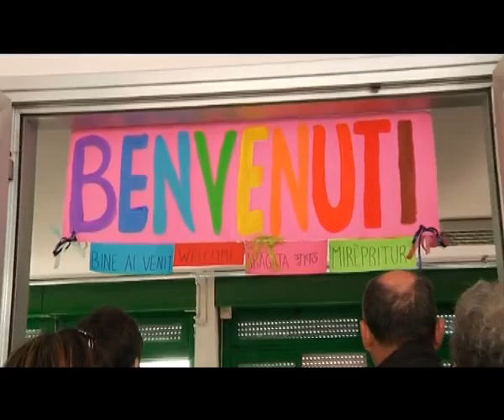2014-09-15 - PRIMA CAMPANELLA PER QUASI TRENTAMILA STUDENTI PRATESI